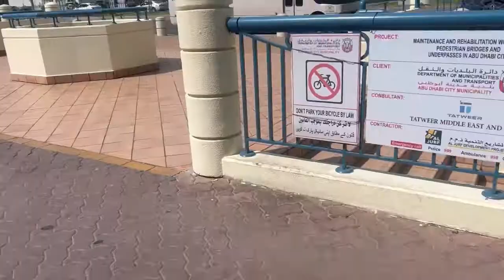Tour ko muna kayo sa daanan ko Bago ako pumasok ng work | Abudhabi uae |Uwian na galing work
Uwian na galing work|Tour ko muna kayo sa daanan ko bago ako pumasok sa work|Abudhabi uae